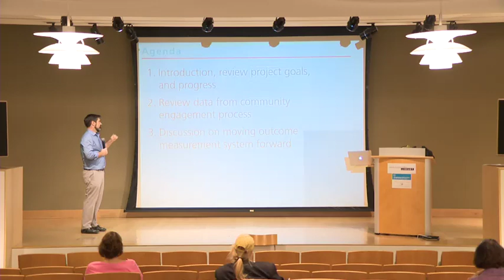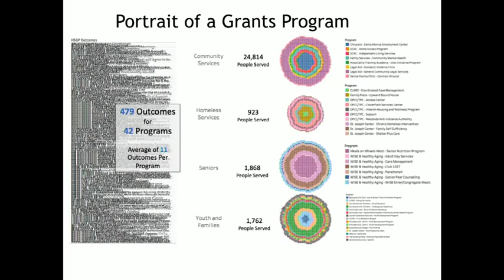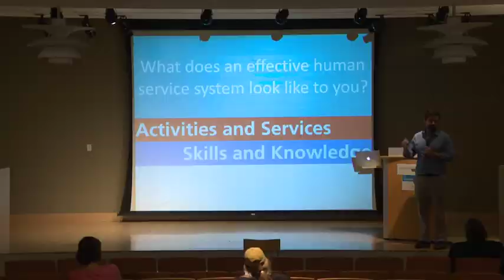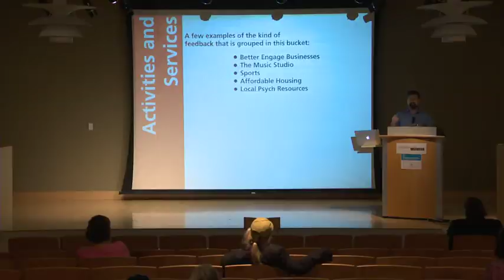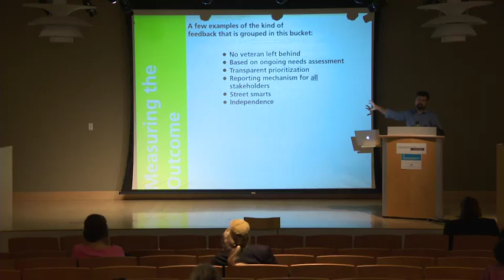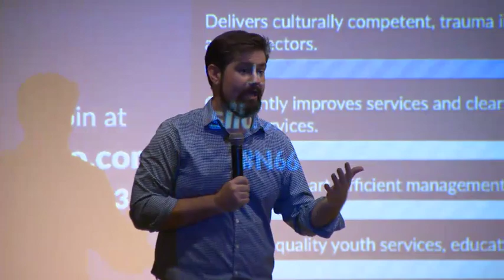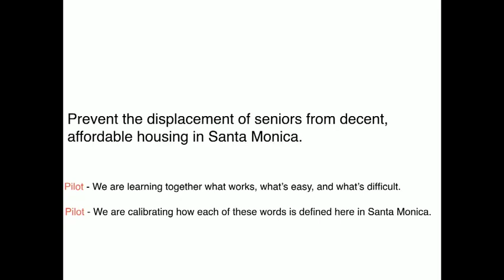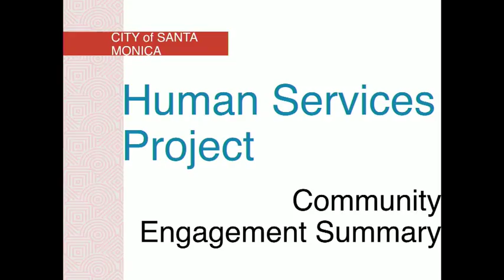Santa Monica Human Services Project October 19, 2019